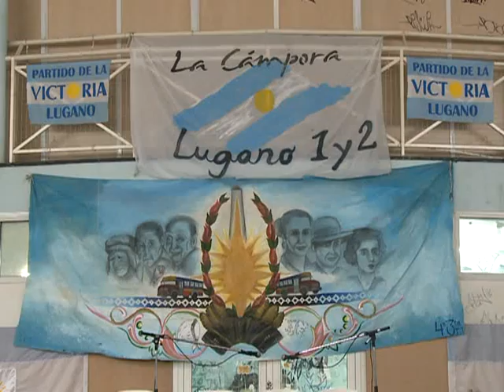Laclau: "La nueva democracia de base se está dando en toda América latina".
El filósofo Ernesto Laclau destacó que "la nueva democracia de base se está dando a lo largo y lo ancho de América latina".
Según Laclau, las democracias en la región se habían respaldado hasta ahora en los Parlamentos, pero no habían tenido en cuanta a las organizaciones sociales.
Al referirse a la Argentina, el pensador remarcó que este proceso se dio a partir de la presidencia de Néstor Kirchner.
Así lo manifestó al participar de un acto por el Día de la Lealtad, en el barrio porteño de Villa Lugano, al que también asistieron Elsa Oesterheld y el legislador porteño Juan Cabandié.
A su turno, la viuda del creador de "El Eternauta" valoró a la presidenta Cristina Fernández de Kirchner; en tanto, Cabandié hizo hincapié durante su discurso en las diferencias sociales existentes en la Ciudad de Buenos Aires.